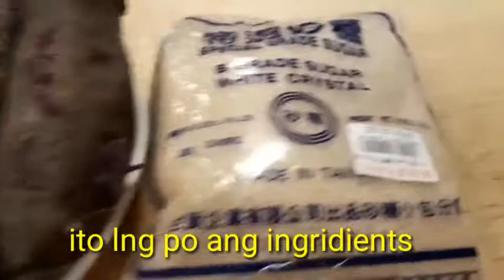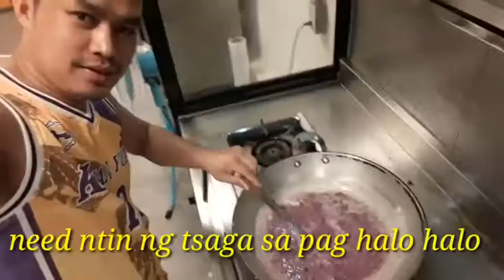KAMOTENG UBE HALAYA||HOW TO COOK UBE HALAYA||HALAYA RECIPE||PANLASANG PINOY TAIWAN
Kamoteng ube halaya bilang isang ofw simole lang ang pagkakaluto at mga sangkap di na kailangan ng maraming sangkap para makatipid din pero sobrang sarap na ang pagkakaluto..hindi po ako mahilig magluto pero bilang ofw sariling luto mo na ang kinakain mo at natututo tayong tumayo sa sarili nating mga paa para mabuhay at kumayod.salute to all ofw Godbless...

Ingridients:

4 pcs kamoteng ube=30nt
1 can coconut milk =45nt
1 can evap =45nt
1/2 sugar=20nt

total=140nt